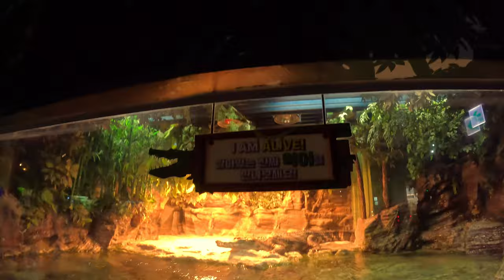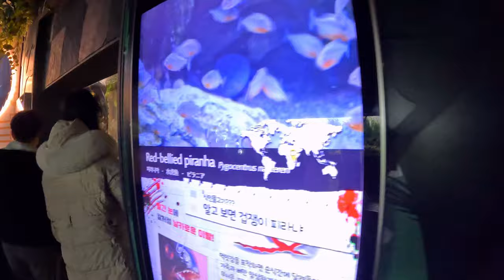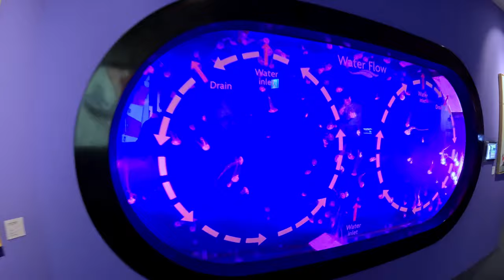4K | Janubiy Koreyadagi "Lotte World Aquarium"ga sayohat qilamiz.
Janubiy Koreyadagi "Lotte World Aquarium"ga sayohat qilamiz
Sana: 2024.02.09